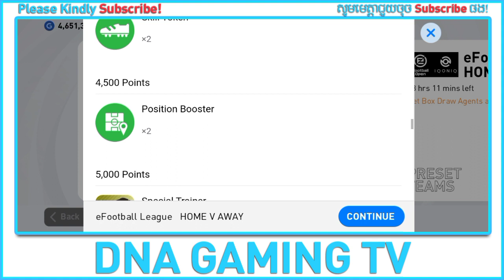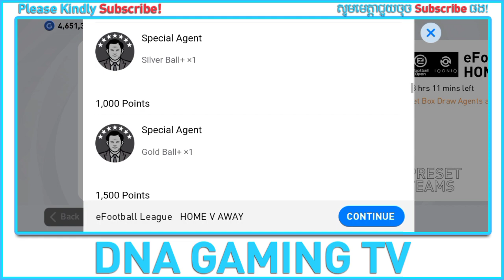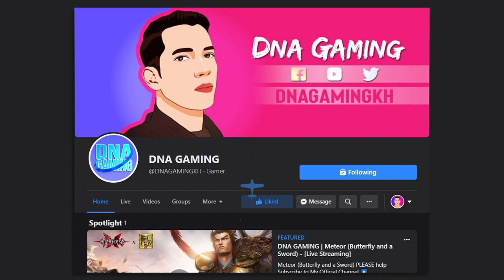PES 2021 | New Version is Coming Very Soon, New Iconic Moment Added, New Events, Free Rewards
The New Version is Coming Very Soon,
☑ New Iconic Moment Added,
☑ New Events,
☑ Free Rewards.

Mobile Gameplay
Ace Squad
Gaming
GRIS
Levelhead
Minecraft
Fortnite
Vainglory
Roblox
AOV
ShellFire
ZombsRoyale.io
Mobile Gaming
Mobile Game
Call of Duty: Mobile
GRID Autosport
Nintendo games
Noodlecake Studios
Pokemon Go
PUBG Mobile
Square Enix games
Stardew Valley
The Room series
Among Us
Clash of Clans
Free Fire
Clash Royale
Brawl Stars
8 Ball Pool™
Hay Day
Pokémon Masters
Soul Knight
Marvel: Future Fight
Boom Beach
Summoners War
Heroes Evolved
Heroes Arena
Legend of Ace
Onmyoji Arena
Seven Paladins
Planet of Heroes
Paladins Strike
Extraordinary Ones
War Song
Arena Masters
Survival Heroes
Heroes Unleashed
AOG Mobile
Arena of Glory
Battlelands Royale
Creative Destruction
Most IO style games
Knives Out
Rules of Survival
PES MOBILE
PES 2020
PES 2021
HUNDRED SOUL
MOBA GAME